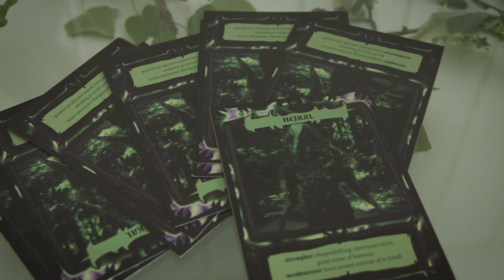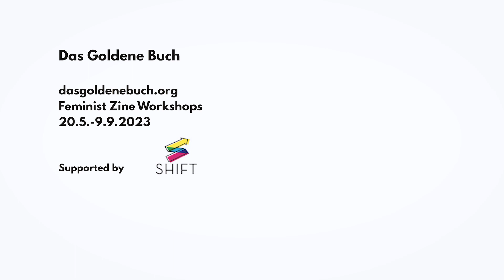RESILIENCE & CARE May 2023 at Fabrikraum, Vienna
RESILIENCE & CARE
in collaboration with Das goldene Buch 💛

“Homecoming”, a semi-hybrid DJ set and performance by Zeynab Kirikou Gueye
"Build your own dream villain", a lecture performance by anto_nie
"When somewhere there becomes somewhere here”, a musical rap performance by Marina Leo Shamov

Curator: Deniz Güvensoy @studiodenizguvensoy
Location: Fabrikraum
Das Goldene Buch is supported by @basiskultur.shift
Supported by BMKOES, Stadt Wien and 15. Bezirk